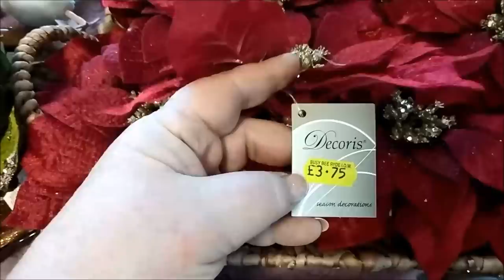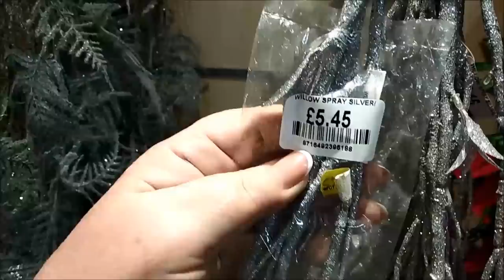ГОТОВИМСЯ К РОЖДЕСТВУ. DIY ИЩУ БЮДЖЕТНЫЙ ВАРИАНТ ГЛАМУРНОЙ ЁЛКИ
ГОТОВИМСЯ  К  РОЖДЕСТВУ.  ИЩУ БЮДЖЕТНЫЙ ВАРИАНТ ГЛАМУРНОЙ ЁЛКИ
DIY поделки своими  руками.